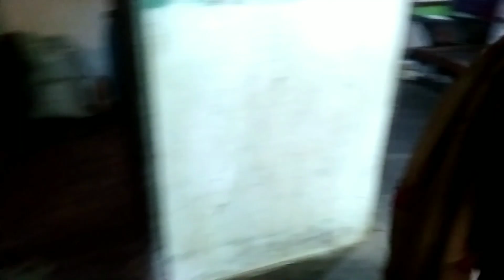How many clothes did we wash for Raksha Bandhan festival| Rakshabandhan festival work| cloth washing